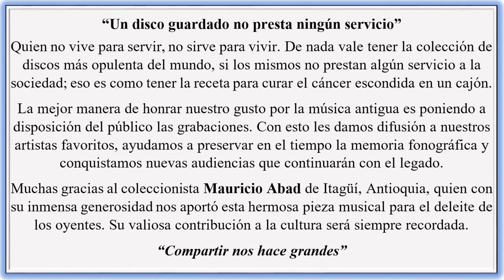VIVIR MALUCO - EVA Y FELIX - Porro (Felix Ramirez) © ℗ 1958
© ℗ 1958, Sello: FUENTES - Música Parrandera Paisa De Colombia.
Título: VIVIR MALUCO
Intérprete: EVA Y FELIX -
Ritmo: Porro
Autor: Felix Ramirez